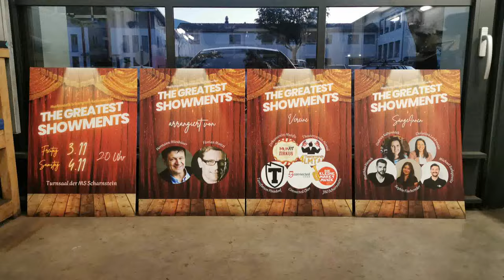The Greatest Showments in Scharnstein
Am 3. und 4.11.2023 trafen sich die Mitglieder vom Connected Chor, dem Zirkusverein MUHFIT, dem Tanzforum Pinsdorf, dem Theaterverein Almtal, der Marktmusik Scharnstein Redtenbacher und der kleinen Marktmusik. Im Turnsaal der Mittelschule verzauberten sie ihre Zuschauer mit der Hilfe von 4 SolosängerInnen ( Gudrun Kaltenböck, Christina Lankmaier, Sophie Fischereder, Matthias Harsch, Michael Szelegowitz). Unter der Gesamtleitung von Kapellmeister Alexander Tannhäuser zogen die Beteiligten Künstler mit ihrer Musik, ihrem Tanz und mit Akrobatischen Vorführungen das Publikum für 2 Stunden in die  phantastische Welt des Zirkus. Durch die Geschichte führte Eva Schellmann, nach einem Skript, das die Mitglieder der Marktmusik, angelehnt an den Film "The Greatest Showman" selbst geschrieben haben. Nach der original Musik von  Pasek and Paul, Joseph Trapanese und John Debney arrangierten Hermann Miesbauer und Florian Moitzi die Stücke so, dass sie für Blasorchester perfekt geeignet waren. Mit 2 ausverkauften Abenden war die Show ein voller Erfolg. Danke an alle Mitwirkenden für die top Performance und an das Publikum, das uns mit seinem stürmischen Applaus gehörig anspornte und auf schönste Weise entlohnte.